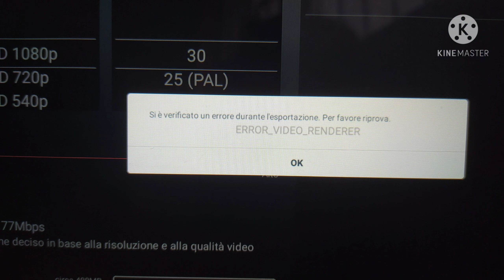Problemi con il tablet- ;-;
°•✮•°BE͜͡N͜͡V͜͡E͜͡N͜͡U͜͡T͜͡I͜͡ N͜͡E͜͡L͜͡L͜͡A͜͡ D͜͡E͜͡S͜͡C͜͡R͜͡I͜͡Z͜͡I͜͡O͜͡N͜͡E͜͡ C͜͡O͜͡M͜͡U͜͡N͜͡I͜͡ M͜͡O͜͡R͜͡T͜͡A͜͡L͜͡I͜͡°•✮•°

Il bello è che appena lo volevo pubblicare mi è venuto quel coso...

࿐✍Editing✍࿐
*App utilizzate (per copertina): Gacha Club, Ibis Paint X, Phonto, Foto, Kinemaster.
*App utilizzate (per il video): Foto profilo perché non sapevo che mettere-, Kinemaster.
*Copertina fatta da: Meh-
♪ Canzoni/musiche in sorrofondo: Axetale OST - Family.

Iscritti attuali: 40-